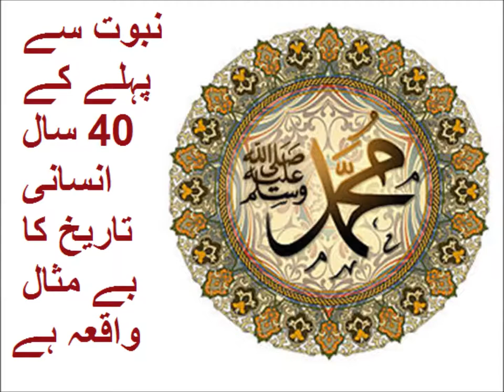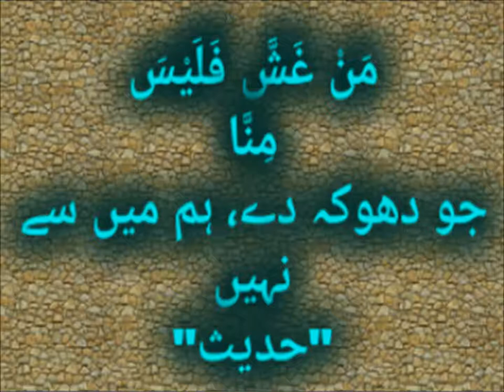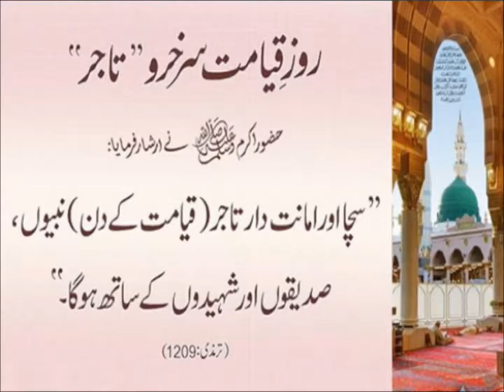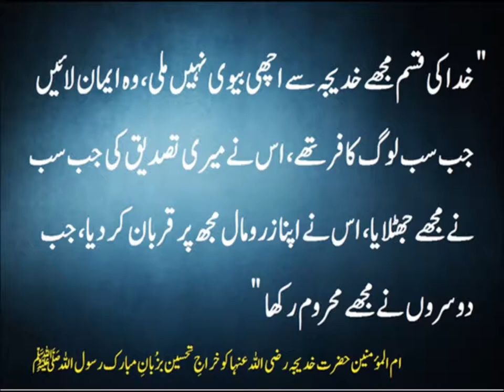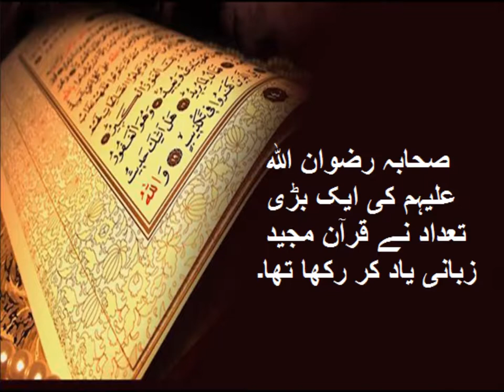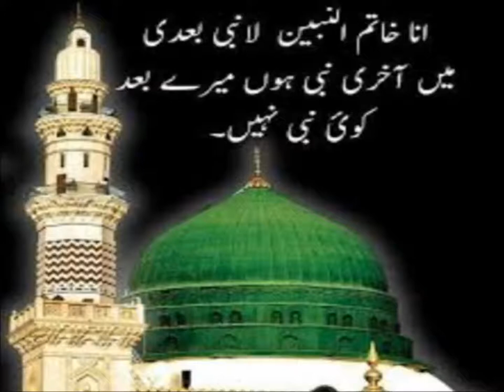Urdu Kahani/اردو کہانی حجر اسود کی کہانی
5th class Urdu sabaq 3.5, Black stone story, Question answers, اردو سوال جواب
Sadiq and Ameen, stories of Last prophet for grade 5 kids.